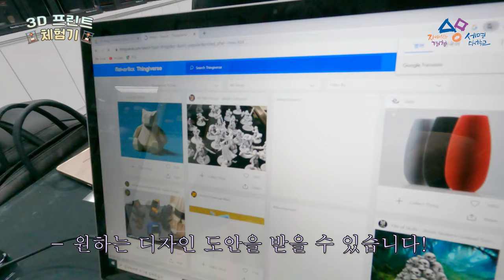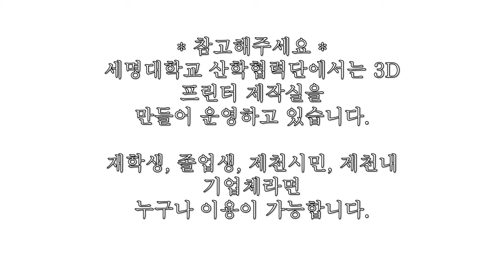세명대 재학생이라면 3D프린터 사용이 무료?!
세명대학교 재학생은 모두 FABLAB을 방문하여 3D프린터를 무료로 이용할 수 있다는 점 알고 계신가요?